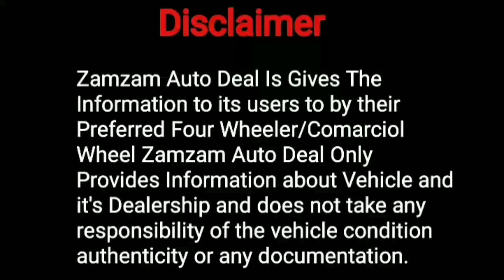ASHOK LEYLAND DOST STRONG AND VERY GOOD CONDITION FOR SALE ON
👉Hi my name is Arshad saiyad and I am proud owner of this channel and if I tell you something about my channel so it's all about pre owned cars Hope you will find Your Dream hear

👉જો તમારે કોઈ પણ પ્રકારની ગાડી વેચવા ની હોય તો કોલ કરો:-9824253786

👉અમારે ત્યાં નાની કાર  પીકઅપ ડાલુ  છોટા હાથી  તથા મોટી ટાટા મહિન્દ્રા  આઈસર ગાડી ની લે-વેચ માટે મળો.
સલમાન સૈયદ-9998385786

👉Tata, Honda, Hyundai, Toyota, Maruti & Suzuki,  Mahindra & mahindra, Nissan,